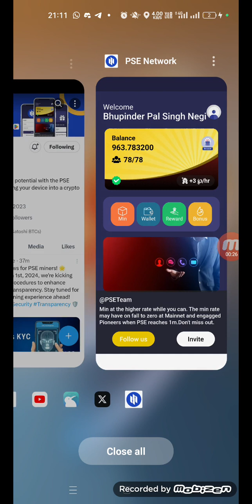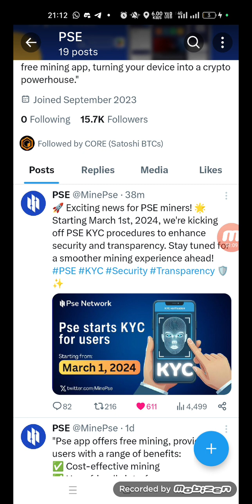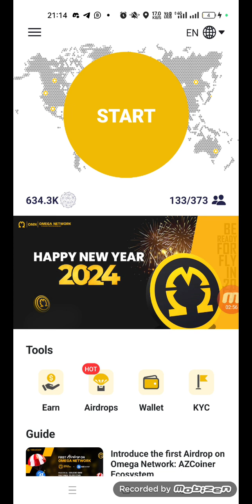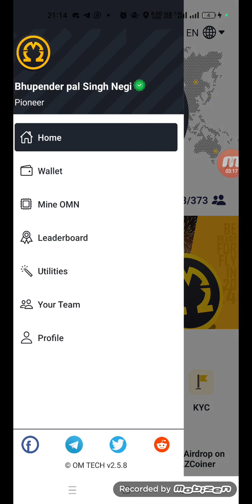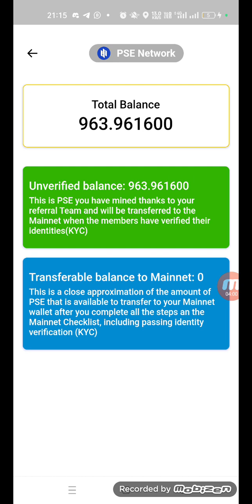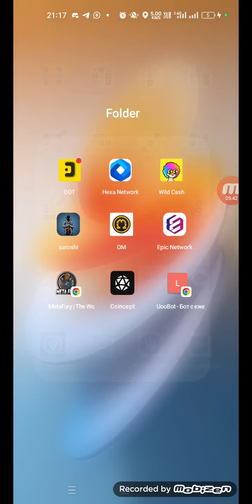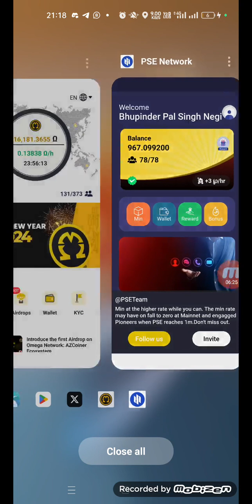PSE NETWORK NEW Mining App | Soon Kyc Start Same As Omega Network | New Mining App 2024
PSE Network New Mining App | How to Create Wallet | New Mining App 2024 | Same As Omega Network

*PSE NETWORK NEW MINING APP - DON'T MISS IT ON EARLY STAGE*🔥🔥🔥🔥

The invitation code is -  6dfdf

🪙 *Free Crypto Mining Update telegram Group* 🪙

🪙 *Free Crypto Mining Update whatsapp Group* 🪙